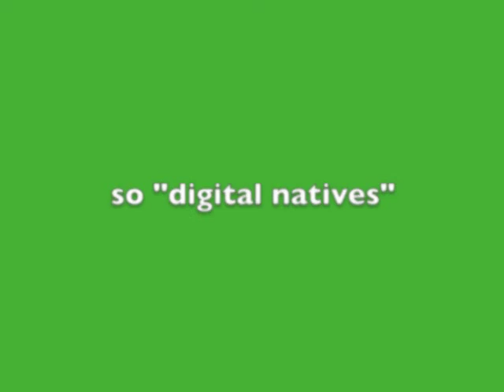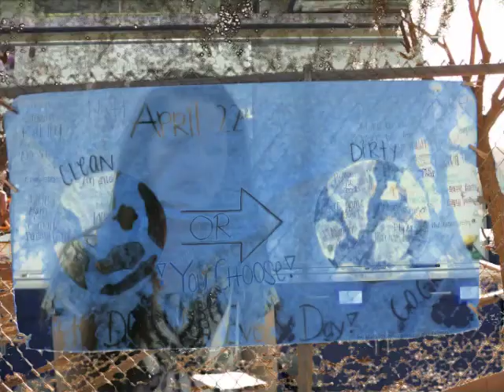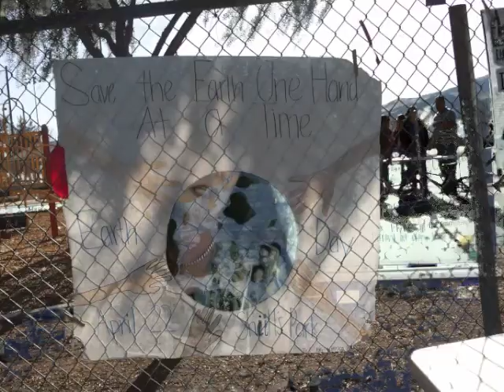Merrill_Laurie_AR_Reflective_Video.mov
Project based learning and why it works.  Earth Day environmental awareness projects.